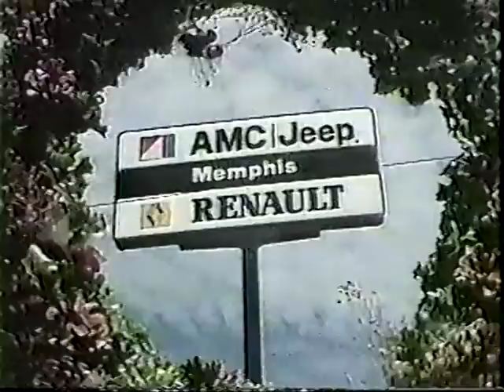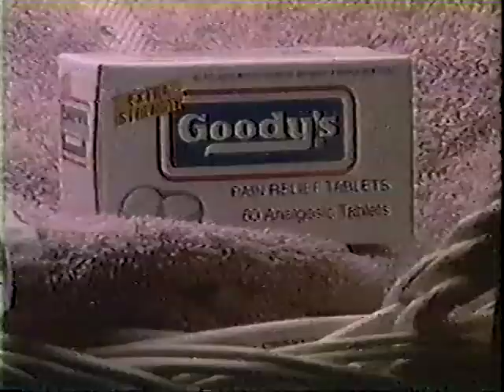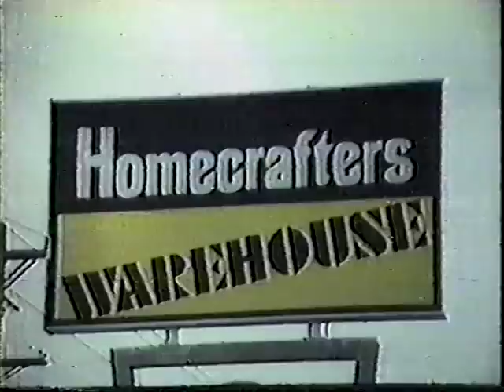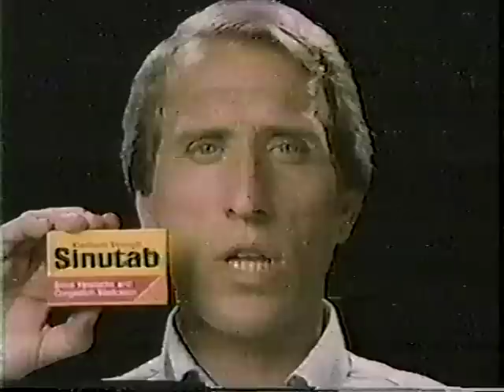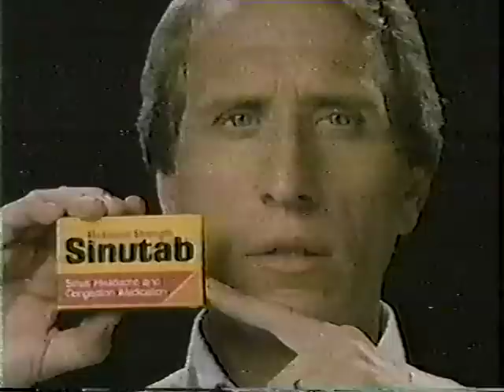Memphis Wrestling March 16, 1985 (WMC Version)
Tux Newman promo (3/16/85)
Iron Mike Sharpe vs. Tracy Smothers (3/16/85)
Pretty Young Things promo (3/16/85)
Dutch Mantell vs. The Invader (3/16/85)
Dutch Mantell promo (3/16/85)
Eddie Gilbert & Lanny Poffo vs. David Haskins & Tojo Yamamoto (3/16/85)
Stan Lane promo (3/16/85)
Jerry Lawler promo (3/16/85)
Texas Death Match: Nick Bockwinkel vs. Jerry Lawler (3/11/85)
Jerry Lawler attacked by Tux's crew (3/16/85)
Randy Savage vs. Billy Travis (3/16/85)
The Daydreamers vs. Jerry Bryant & Mr. Wrestling (3/16/85)
Harley & JR Hogg vs. Bart & Brad Batten (3/16/85)
Adrian Street promo (3/16/85)
Adrian Street vs. Speedy Tall Tree (3/16/85)